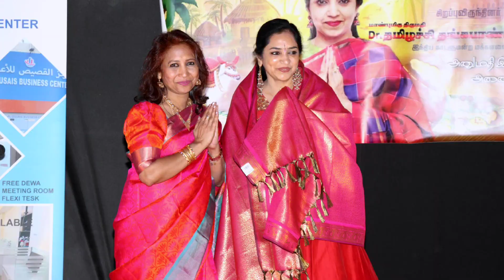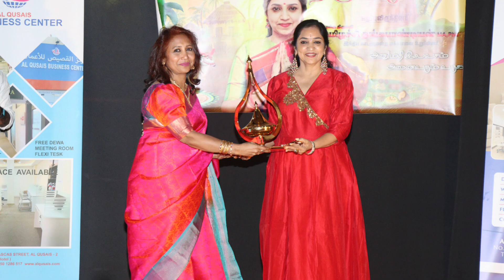முதல்வரின் வேண்டுகோளுக்கிணங்கி பொங்கல் திருவிழாவின் போது .அமீரக தமிழ் சங்கம்/ TEWA வின் சாதனைகள்🎉🎊🔥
Our sincere Thanks to Our chief guest *Dr.தமிழச்சி தங்கபாண்டியன்* MP.
அமீரக தமிழ் சங்கம்/ TEWA வின் . முதல்வரின் வேண்டுகோளுக்கிணங்கி  பொங்கல் திருவிழாவின் போது சாதனைகள்.